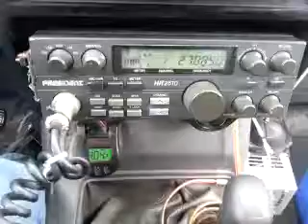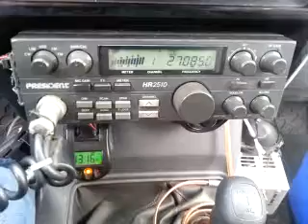09-17-2014 ModSqd 42TX